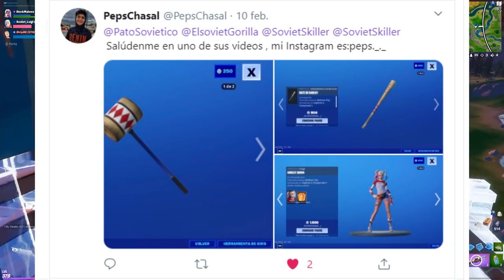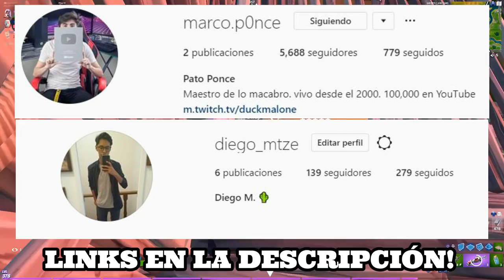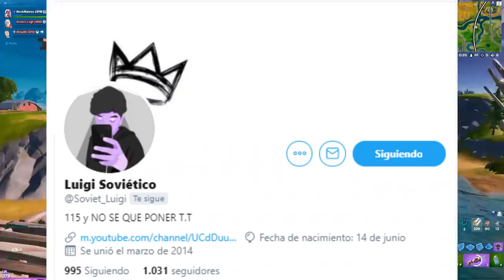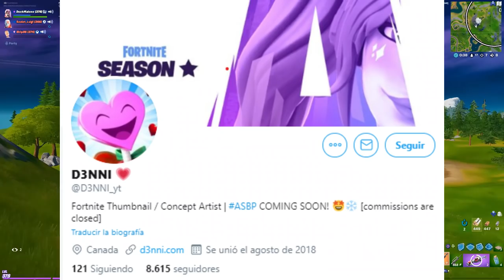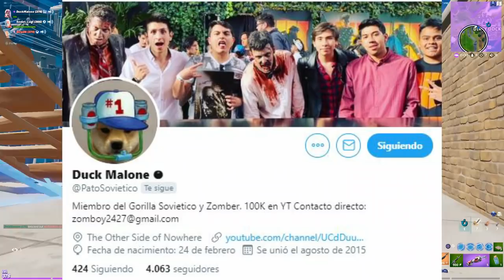LAS 7 MEJORES SKINS CREADAS POR LA COMUNIDAD | Fortnite: Battle Royale TOP SKINS DE LA COMUNIDAD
✯Código de Creador:

▶GorillaSovietico

☢ Especificaciones de mi Pc:

I9 9900ks
32 Gb DDR4 Trident z Royal

Hola Soviéticos, el día de hoy no les traigo una GUIA DE FORTNITE, mucho menos un TUTORIAL de FORTNITE, tampoco un VIDEO hablando sobre SKINS de FORTNITE... si no que les traigo un LAS 7 MEJORES SKINS CREADAS POR LA COMUNIDAD  | Fortnite: Battle Royale TOP  SKINS DE LA COMUNIDAD así que disfruten estas skin hechas por fans que tal vez podrían salir, MEJORES CONCEPTOS DE SKIN